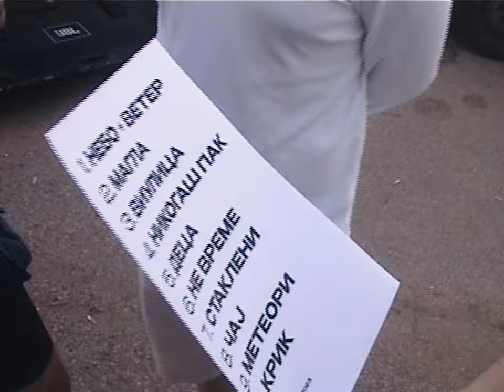FUNK SHUI - ЧАЈ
Funk Shui’s official music video for "ЧАЈ" 2023

All music and lyrics by Funk Shui

Vocals, guitars, synths and lyrics: Luka Gjorgievski
Bass, synths: Mihail Namichev
Drums: David Nikolovski
Percussion: Stefan Momikj

Produced by Ben Milchev & Funk Shui
Mixed by Ben Milchev

Filmed by Funk Shui's VHS cam.

Additional footage by Stefan Trpeski, Gjorgi Vacev, Vladimir Mitrevski, Metodija Atanasovski & Lubna Ćurić.

Сам
И насмеан ко дете
Зошто е ново време,
Зошто е нов век,

Што повеќе
Откривам од себе-
Околината попристојна
Бејбе

Ставот e тој што ќе ме крене
Ставот исто така
Тука ќе ми предизвика сериозни проблеми од социјален тип, кои за да ги решам ќе биде потребно да ја инкорпорирам трансгенерациската порака “Наведната глава-сабја не ја сече“ а тоа искрено не ми е ниту во план ниту во кодот, ниту во кодексот. Фала на вниманието. Сериозно.

Би бил и шеф,
Би бил и ѓезве,
зошто очигледно
ништо нема везе

Малку е тензично, малку е познато
Малку е круг, малку времето менува расположение
Многу е проѕирно, многу е стаклено
Многу е круг, малку времето менува…

И не е страшно што
Што ништо овде не е во ред,
Страшно е тоа
Што на сите ни е ОК

Феномен на ракија, ајвар и пиво
Продај се на друг начин, ново ниво

Е колку ми е убаво
Што те гледам ваков
Насмеан и среќен
Пролетен и цветен

Ил’ ми е матен видот
Ил’ близу ти е ѕидот
Или прашањето Единствено остана живо

Што ако можам да видам
200 години напред
Кога сум роден
Во 16 век

Но ако сите се будали
Јас сум луд
А немаше
Да биде така ако

Изминативе
30 г о д и н и
Не работевме за колку
Наместо за што и како

Смотаници,
Денар врзан е за евро,
Кој кого донесе
И кој мисли на export ?

Сè е ОК

Сите права се задржани!
Funk Shui 2023